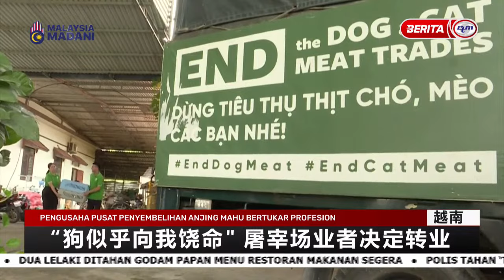4 NOV 2023 – BERITA MANDARIN